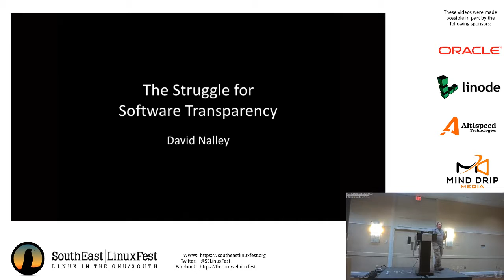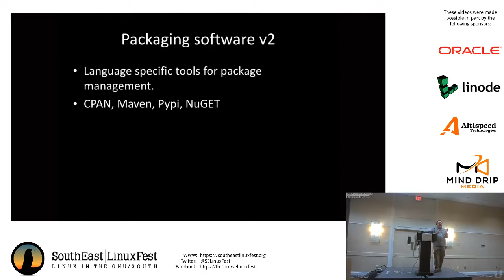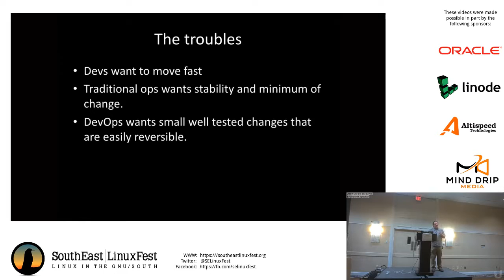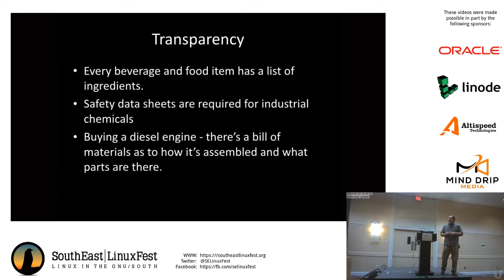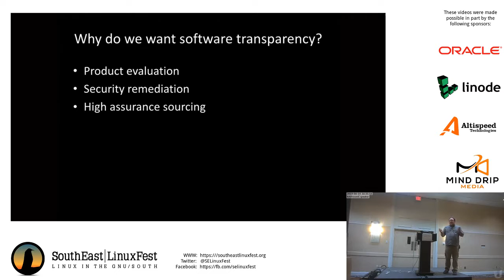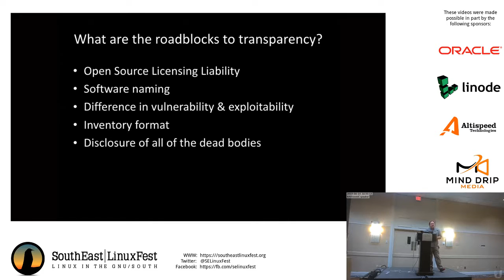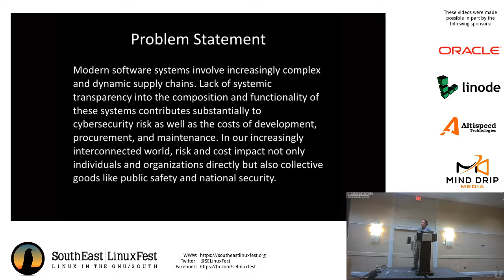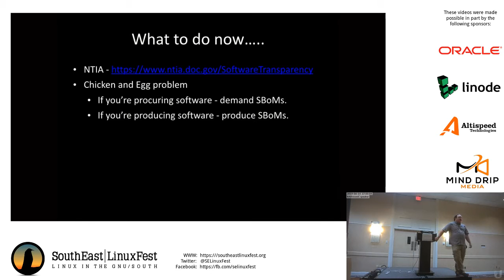David Nalley - The struggle for software transparency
In the old days we knew every component on our systems. Today, even OSS packages can be a morass if included dependencies making them effective black boxes. Even proprietary software has taken to including hundreds or thousands of open source components in a single product. Regardless of whether the software included is open source or proprietary the reality is that the security surface area is exponentially  larger. Compounding the problem is that you have no way to know what is actually running in your software and products.

Enter SBOM or Software Bill of Materials; an effort to make software and hardware distributors to disclose what software they are delivering to you.